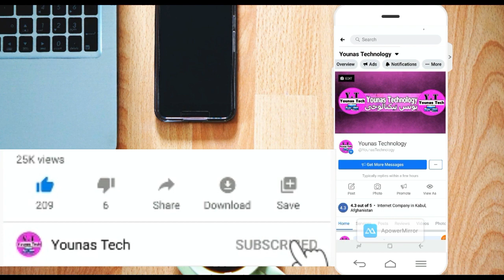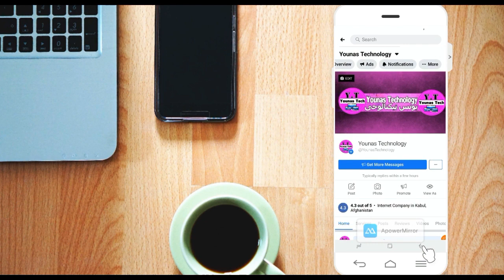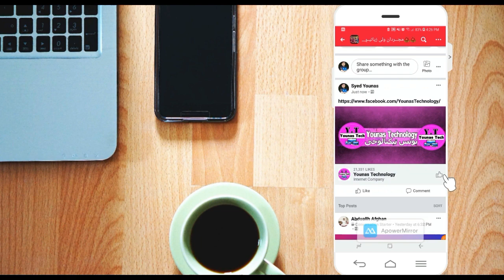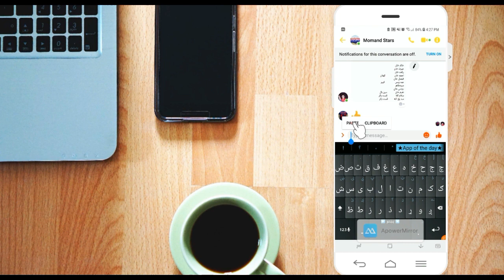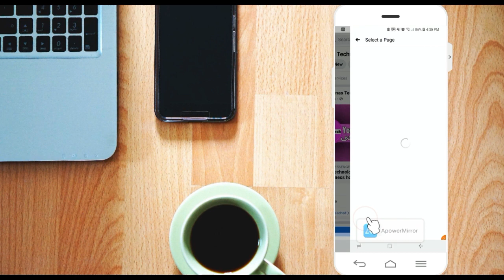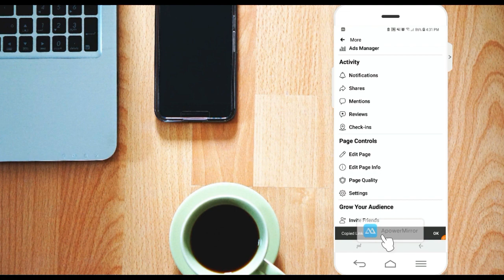How to Promote Facebook Page for free 2020 | په مفته ډول مو د فیسبوک پیج داسی سپانسر کړئ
Salaam
In this Video you well Learn how to Promote Facebook Page For free 100% working Method

1.How to Earn Online money in Afghanistan and Pakistan|اوس د خپل موبایل نه روزمره تر زرو ۱۰۰۰ افغانۍ وګټئ

2.How To Recover Deleted Photos On Android Devices | ډیلیټ شوی عکسونه او ویډيوګانی داسی پیدا کړئ

3.How To Fix Messenger Voice Message Problem Slove | د فیسبوک د میسنجر وایس مسج داسی جوړ کړئ

4.How to hard reset your android phone (Samsung) | څنګه کولی شو چې د هر قسم موبایل کوډ معلوم کړو

5.How To See WiFi Password On Android Phone Without Root 2019 | د بل چا د وایفای پاسورډ داسی معلوم کړۍ

مننه.

Topic Cover in This Video:

how to promote facebook page for free
how to promote facebook page for free 2019
how to promote facebook page for free 2019 khmer
how to promote facebook page for free on mobile
how to promote facebook page for free in tamil
how to promote facebook page for free in english
how to promote facebook page for free in hindi
how to promote facebook page for free sinhala
how to promote facebook page for free malayalam
how to promote facebook page for free in telugu
how to promote facebook page for free in Pashto Language

IMPORTANT NOTE.